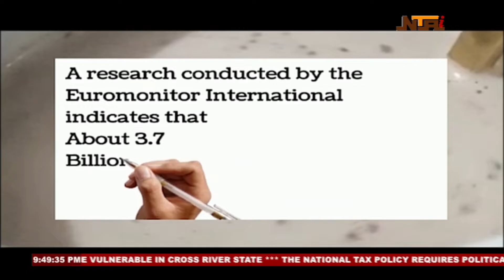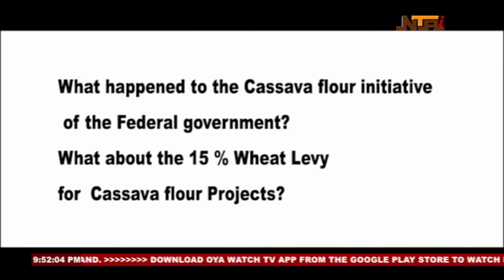Newsline from Lagos |24th July 2022|NTA